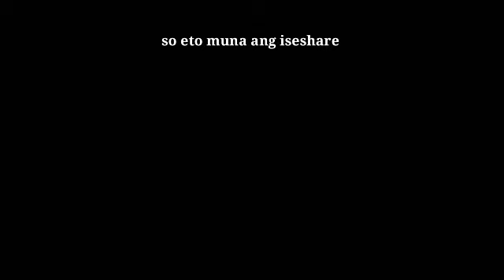Villa de jesus pansol resort laguna team building 2nd fam part 1😍😍😍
Family outing again  team building super saya 😊😍😍😍😇

Private resort  laguna hills villa de jesus resort  pansol  laguna  super nice 2 pools with playing billiards and 4rooms  and kitchen area as well and bbq area the ihaw ihaw area . Its a nice place its hot spring at night i dont know in the morning kase gabi na kmi nag punta i will rate it for 8/10 kase yung cr sa pangalawang room hiniwalay nila.. Tapos sira yung shower sa pang apat. Sa dulo pero ok namn na lahat. Wala ng masabe malamig nmn sa pangalawang room khit electric fan lng pasok parin  sa banga my aircon nmn na napasok . Kaya malamig ..  So yun  lng po nakits niyo nspo ss vlog sana mag enjoy kayo guys 😊😇

Facts about us:

Name: psalm avhik m. Andres
             Francheska praise A. bilan
              Llaner dave d. Bilan

Age: 21 both

Loc: tondo manila / santiago  city isabela cagayan valley region 2